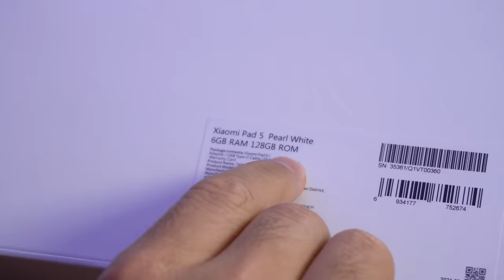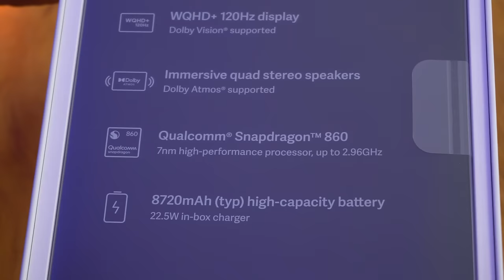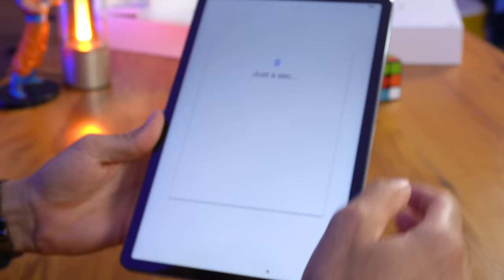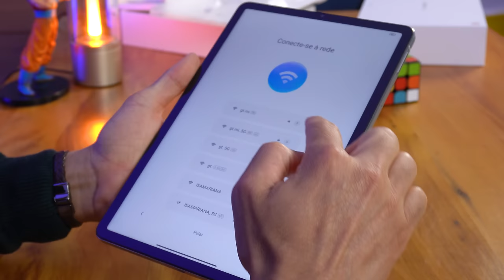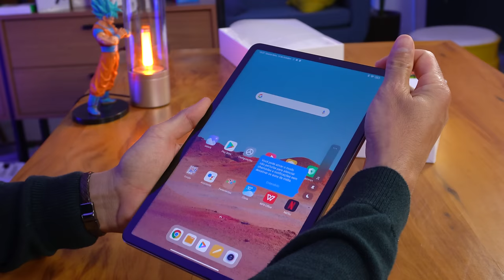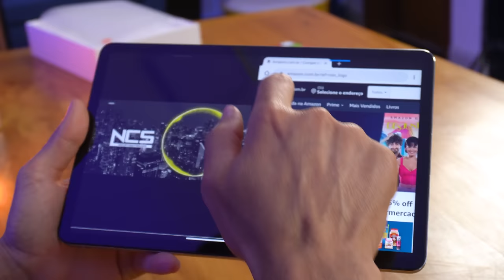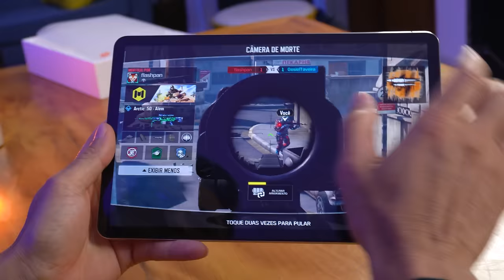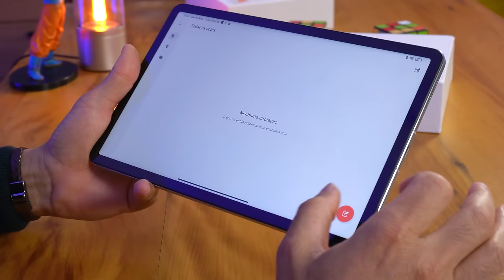CHEGOU! Xiaomi Pad 5 - o MELHOR TABLET custo-benefício para IMPORTAR! Unboxing e Impressões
Esse XiaomiPad5 é sem dúvida um dos melhores tablet do momento. Com configurações de encher os olhos e um preço não tão caro, ele é a opção ideal para quem busca um dispositivo para estudar, jogar ou até mesmo trabalhar, pois se você comprar os acessórios ele vira praticamente um notebook! Parabéns Xiaomi por esse lançamento.

★ Comprar POCO X3 PRO direto no Brasil com SEGURANÇA "SEM TAXA"
Versão de 6GB/128GB ➽
Versão de 8GB/256GB ➽